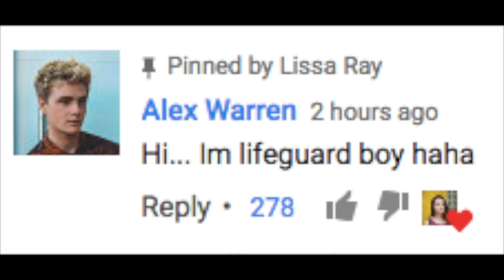How to Paint a Birdhouse like a Pro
Here's an update on the events of the past few days! You asked and I provided. We found the lifeguard boy (or he found me... not too sure on that one yet). Not a lot of tea was spilled, but I'm just so ecstatic that there's nothing for me to even rant about!!

Never in my wildest dreams did I ever think I'd see that number associated with my name.
I feel like I'm living in a dream... Thank you! Thank you! Thank you!